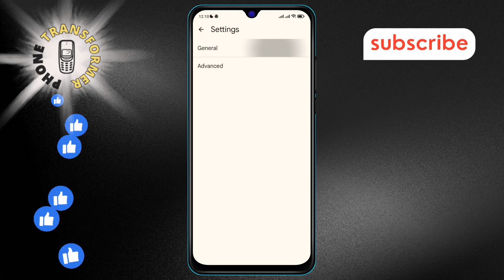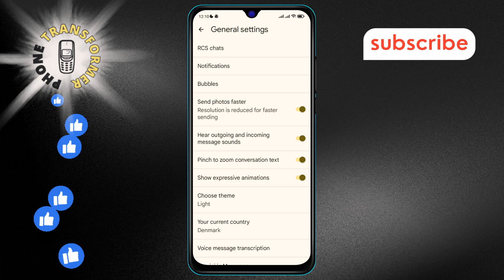How to Turn Off Improve Messages Mode on Android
Tired of the Improve Messages mode on your Android device? This feature might not be for everyone, and it can sometimes clutter your messaging experience. In this video, we show you a straightforward method to turn it off. Streamline your messaging settings and enjoy a cleaner interface without the extra features that you don't need.

- How to disable Improve Messages mode on Android
- Turn off Improve Messages feature Android
- Android settings to remove Improve Messages mode
- Disable Improve Messages option Android
- Manage Improve Messages mode on Android